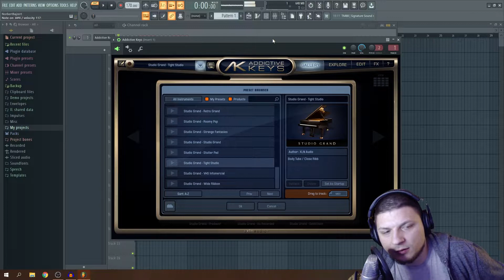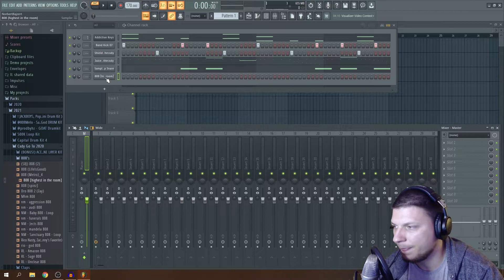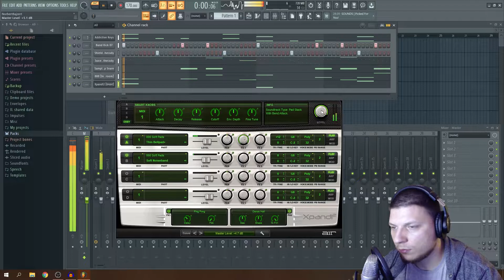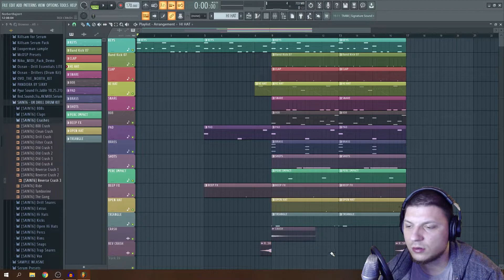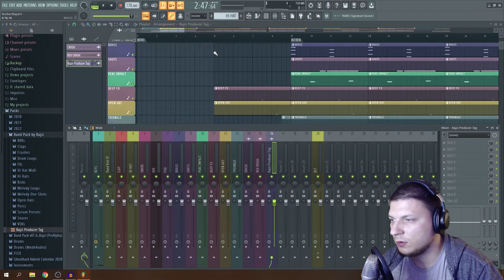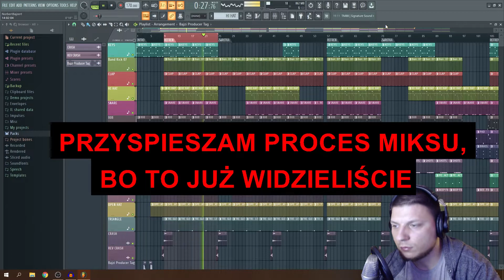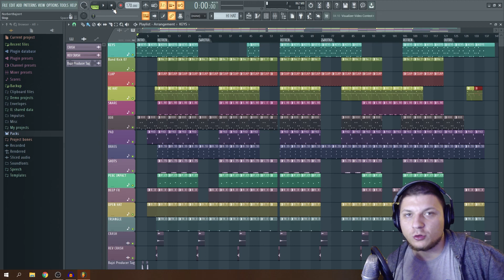Jak zrobić MOCNY, AGRESYWNY TRAP w FL Studio 20? DAILY ADWENT #8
Siema, w tym filmie pokaże Wam jak zrobić mocny, agresywny trap.
Miłego oglądania.

ROZDZIAŁY:

00:00 Intro
00:28 Keys
01:48 Kick & Clap
02:37 Hi Hat
04:11 Counter Snare
04:40 808
05:24 Pad
06:18 Brass Stab
06:39 Perc & FX
08:13 Open Hat
08:55 Przygotowanie Pętli
09:55 Aranżacja
12:08 Miks (Przyspieszony)
14:36 Odsłuch Bitu
17:17 Outro